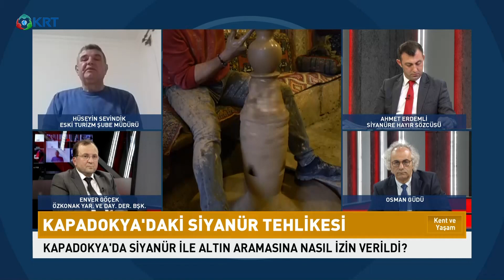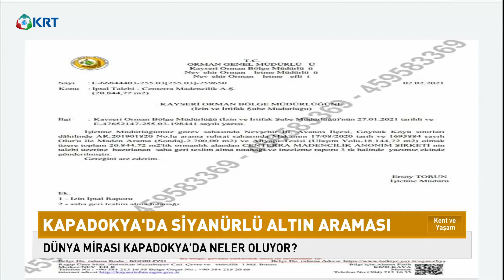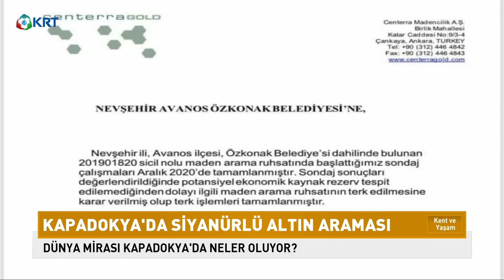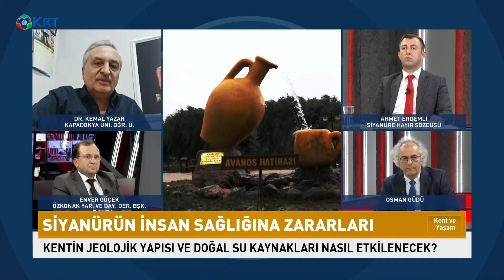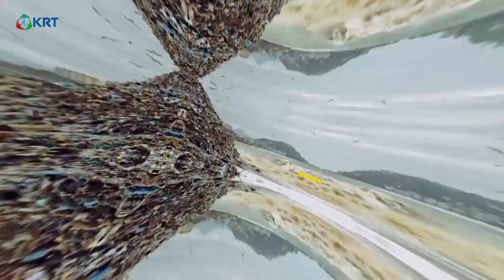Kapadokya'da Neler Oluyor? | Osman Güdü | Kent ve Yaşam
Kentlerin kimliği, tarihi, doğası ve kentlere ait tarihi ve kültürel değerlerin
Korunması.
Kentlere karşı işlenen suçlar
Doğaya ve çevreye karşı yapılan ,işlenen suçlar
Şehircilik, kent planları imar ve çarpık yapılaşma ile yok edilen tarihi değerlerimiz hepsi ve daha fazlası Osman Güdü ile Kent ve Yaşamda.

1_Ahmet Davutoğlu, Akit TV Yayınında Sinirlerine Hakim Olamadı!

2_Canlı Yayında ''Prompter Kazası'' Yaşayan Erdoğan: ''Geri Al, Geri Al''

3_Ahmet Davutoğlu, Akit TV Yayınında Sinirlerine Hakim Olamadı!

4_Türkiye'de Suriyeli sorunu: Savaştan kaçmaya değil çocuk doğurmaya gelmişler

6_Cem Uzan’dan Çok Konuşulacak İddia: "Katar’dan Gelen Paralar Akp’nin Kendi Parasıdır!"

7_Tosuncuk Bu İşi Nasıl Başardı? | Serdar Akinan - İsmail Saymaz | Ne Oldu?

10_Mutlaka İzleyin.. Süleyman Soylu.. Bir Bakandan Ötesi | Gazeteci İsmail Saymaz Anlattı